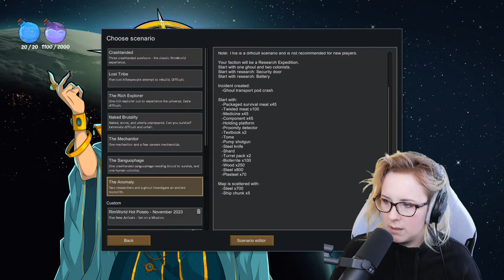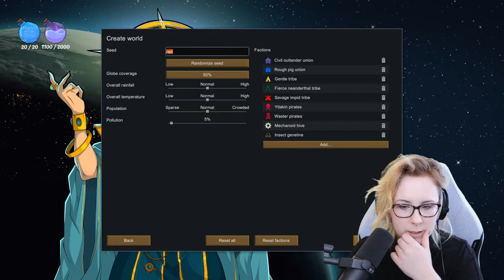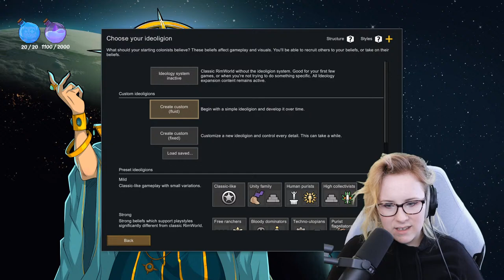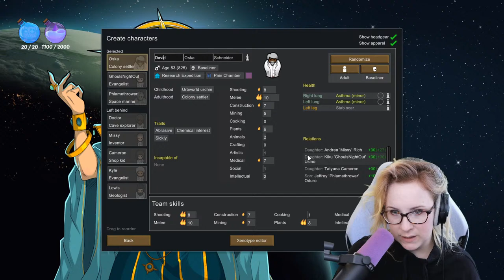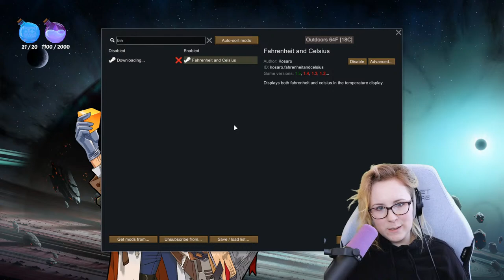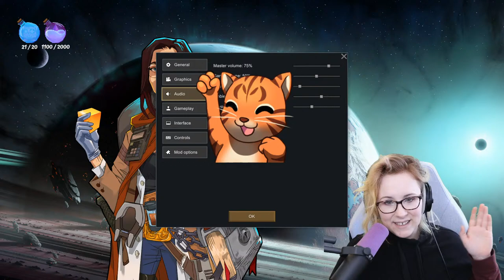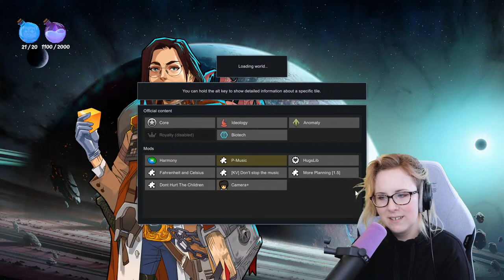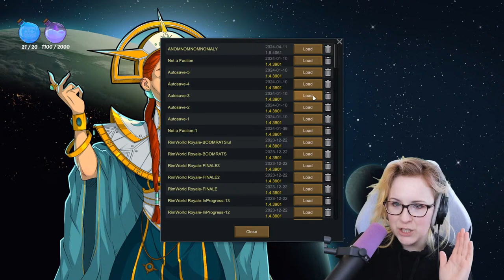RimWorld 1.5 + Anomaly DLC FIRST LOOK!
=== SOCIALS ===